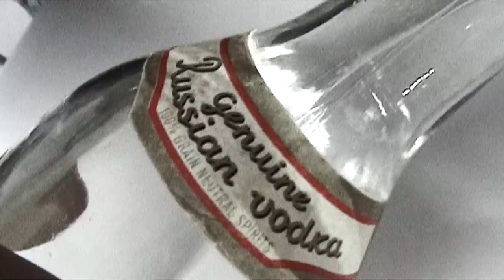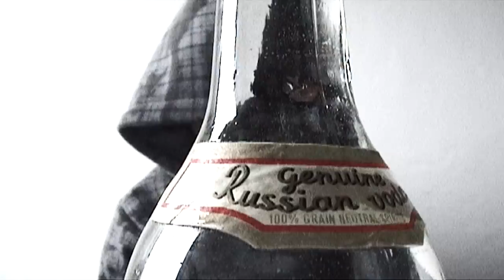Drink responsibly!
Do you know when you have enough ? Drink responsibly!